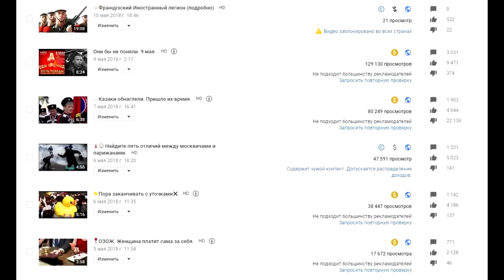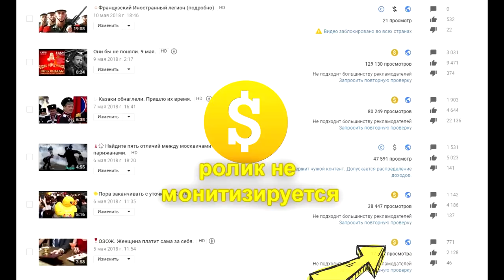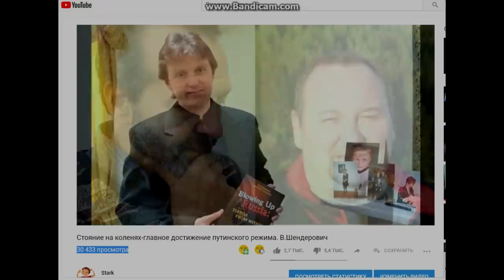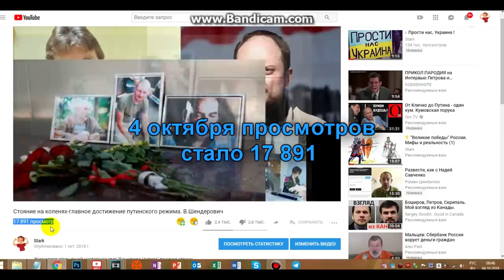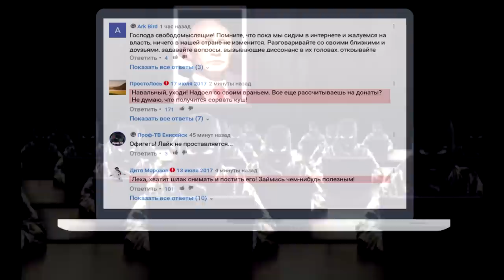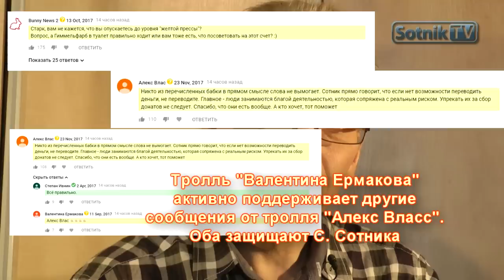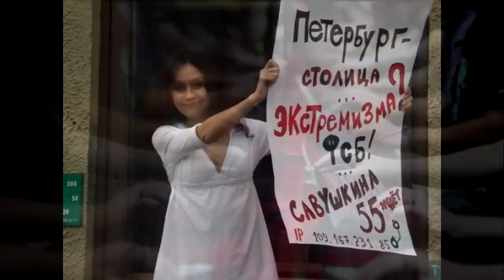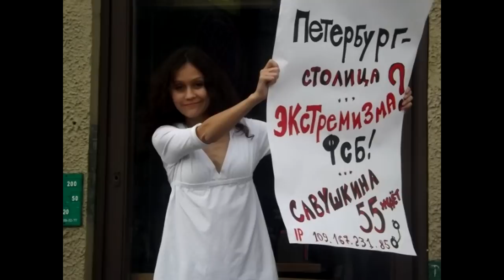👊Обращение блогера к пригожинскому троллю ! ☝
00:17 - Хочу извиниться перед  Дмитрием Ивановым (kamikadze_d)
1:36 - Айдер Муждабаев всё понял про Фейсбук, но пока не понял про Ютуб
2:51 - "Жкелезная кукла Путина" - начало давления
4:23 - Как скручивают просмотры на видео
7:28 - Доход с канала
8:20 - Как распознать тролля

10:10 - Дорогой друг, тролль !

12:50 - С чего начнётся падение путинского режима
13:52 - Кто будет наказан в первую очередь
15:20 - Лишь увольнением дело не закончится
17:30 - Троллями грозит Уголовная ответственность перед Законом
20:02 - Не спи спокойно, дорогой тролль !